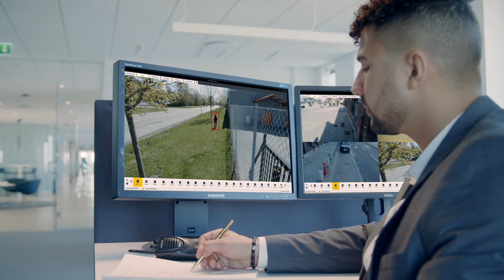Áudio para segurança – Monitoramento proativo com mensagens de voz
Um Sistema de áudio em rede é a adição perfeita para uma instalação de segurança baseada em vídeo. Ele te ajuda a agir mais rapidamente desde o controle remoto e impedir invasões e acidentes. O áudio em rede libera o potencial máximo do seu sistema de monitoramento, te levando do monitoramento passivo para a detenção ativa. Este vídeo mostra alguns casos de uso nos quais o áudio em rede pode ter um alto valor agregado.

Se você necessita que isso seja subido e carregado antes do meu retorno de “OOO” (9 de agosto), por favor suba um ticket online. Nele você pode explicar que o vídeo já foi carregado e subido no Youtube e está mantido e localizado no estado de “Rascunho”. Simplesmente forneça o título traduzido e a descrição e a equipe de vídeo fará o resto.